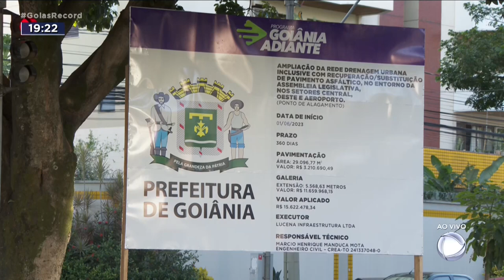OBRA NA REGIÃO CENTRAL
NÓS ESTAMOS NO PERÍODO DE SECA E A PREFEITURA QUER APROVEITAR PRA FAZER OBRAS DE DRENAGEM EM PONTOS DE ALAGAMENTOS NA CIDADE.